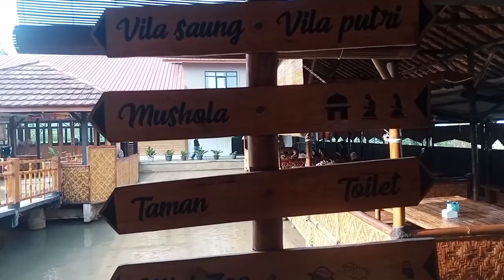WISATA KULINER DI RUMAH MAKAN SAUNG EMA KUNINGAN